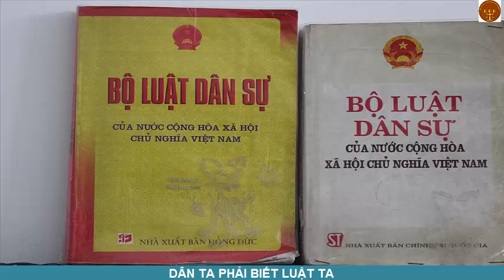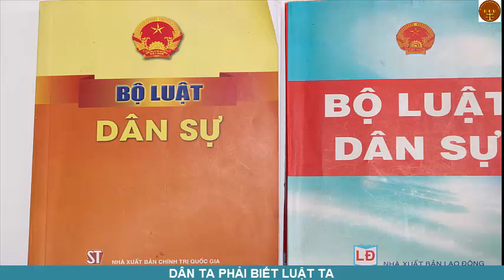Article 9. Exercise of civil rights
1. Each person shall exercise his/her civil on his/her own will in accordance with Article 3 and Article 10 of this Code.
2. The non-exercise of civil rights does not constitute a basis for termination of those rights, unless otherwise prescribed by law.